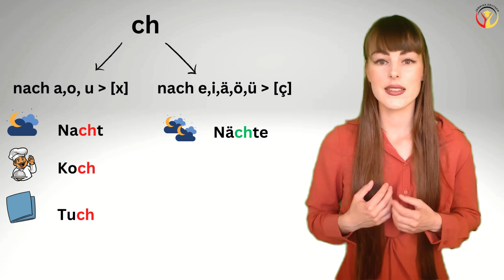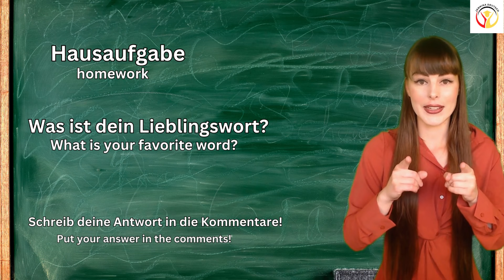German Alphabet, ÄÖÜ, ß and more in under 10 min! 💪germanforbeginners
***NEUIGKEITEN***
Deutschkurs mit Jannika - Jetzt anmelden👇

Heute lernen wir das Alphabet, die Umlaute, sowie Vokal - und Konsonantenverbindungen.
Das deutsche Alphabet hat 26 Buchstaben (A,B,C..usw.), aber es gibt auch einige besondere Buchstaben.👇

📌das ß
Diesen Buchstaben gibt es nur als kleinen Buchstaben, d.h. er steht nie am Anfang eines Wortes.
ß wird wie ss ausgesprochen, aber wir schreiben es nur nach langen Vokalen.
z.B. Straße, heißen

📌die Umlaute
ä (zum Beispiel in „Äpfel“),
ö (zum Beispiel in „Öl“) und
ü (zum Beispiel in „Übung“).

📌Vokalverbindungen
ie (zum Beispiel in „Miete“),
ei (zum Beispiel in „Eis“),
eu (zum Beispiel in „Eule“)
äu zum Beispiel Häuser

📌Konsonantenverbindungen
ch - brauchen
ch - ich
sch - Schule
st - studieren
sp - Sport
ck - Jacke

👩‍🏫Deine Hausaufgabe
Was ist dein Lieblingswort?